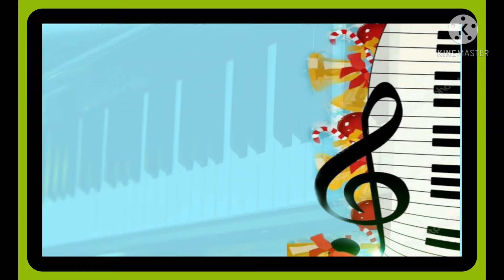National Anthem on keyboard with notation| Keyboard lesson for beginners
national anthem on keyboard with notation.